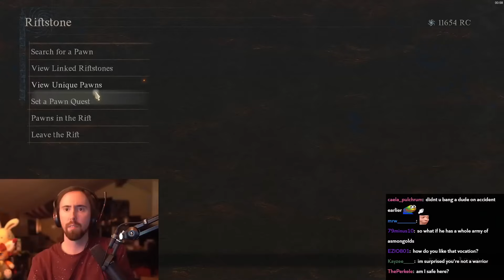BB Talks Asmongold on DDII, Tekken 8 Highlights and Action Taimanin's Lapis